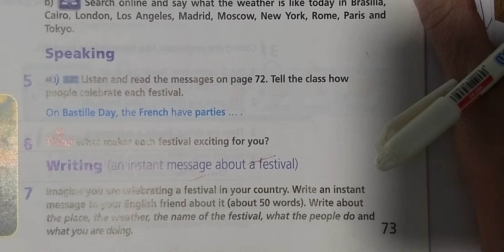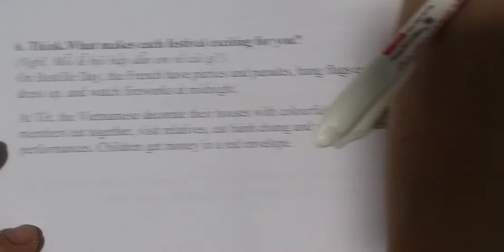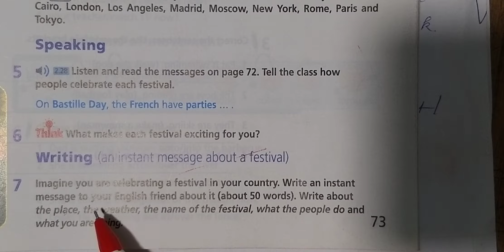Tiếng Anh 6 Right On Unit 4a Writting (Bài 7 Trang 73)